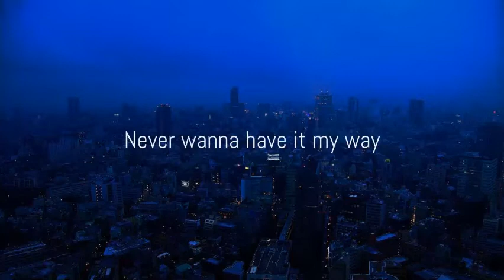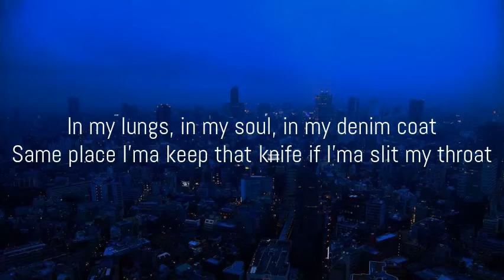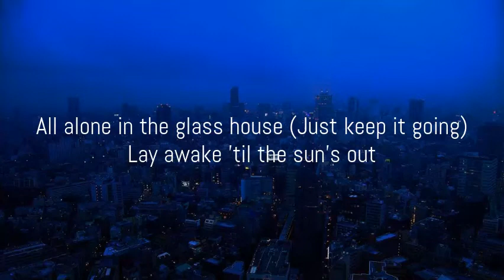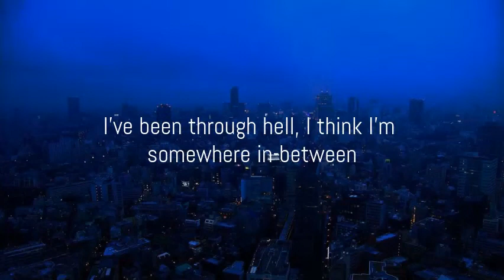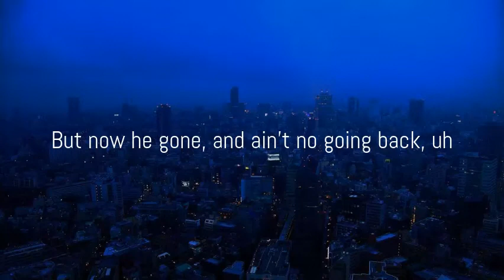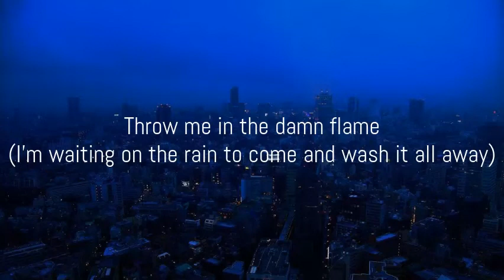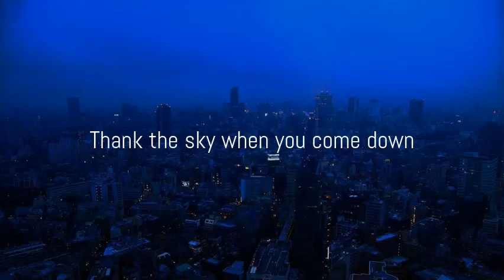Machine Gun Kelly - Glass House (feat. Naomi Wild) (Lyrics)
Lyrics:
All alone in the glass house
Lay awake 'til the sun's out
Thank the sky when you come down
Empty in the driveway
Caffeine for the heartache
Never wanna have it my way
Yeah, I fuck up and lose control
Burnt so many bridges, got nowhere to go
Bitches got these motives like Anna Nicole
I'm smoking cigarettes alone until it burn a hole
In my lungs, in my soul, in my denim coat
Same place I'ma keep that knife if I'ma slit my throat
This shit ugly, I was just with Nipsey, now he ghost
They even got my homie Pete out here, like, fuck the jokes
Damn
All alone in the glass house (Just keep it going)
(Sometimes I just wanna fucking scream or run away, I don't know)
Ayy, life's been hard since 17
I've been through hell, I think I'm somewhere in-between
Caught in purgatory, I can paint the scene
Everything turned to a nightmare from a dream
Look, wish Lil Peep and me had spoke but I can't get that back
Just came from Pittsburgh, damn, I'll miss my homie Mac
Yeah, last time I got off the stage I looked Chester in the face
But now he gone, and ain't no going back, uh
Why don't you throw me in the damn flame?
Bury me in gold chains
Throw me in the damn flame
(I'm waiting on the rain to come and wash it all away)
Lately I've been sick of living and
Nobody knows how I'm really feeling
I always hated a smile, but a keyboard is killing me, hidden inside
I didn't sign up to be the hero but I don't want to wind up a villain
I put my daughter to bed then attempted to kill myself in the kitchen
Yeah, I should've screamed, but nobody listened
So I passed out with the blood dripping
In this glass house, feeling like a prison
Me and death keep tongue-kissing
I just fell out with my lil' bro, the life getting to us
The drink getting to us, the drugs getting to us
It's highway to hell and everyone knew what the fuck were we doing
I'm feeling like